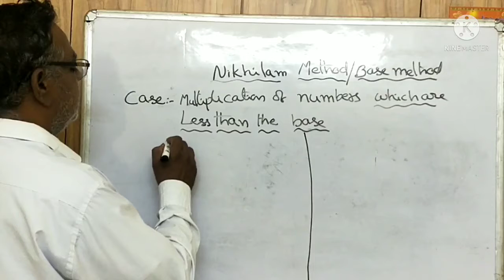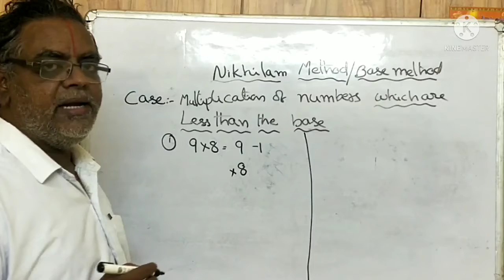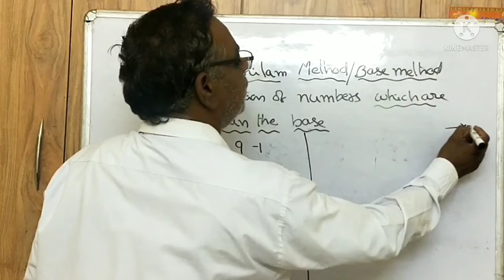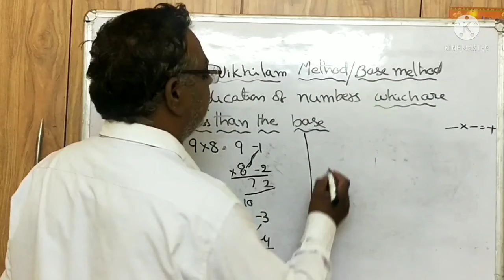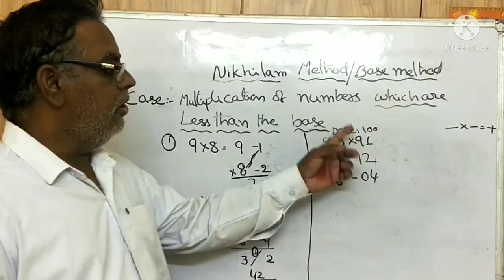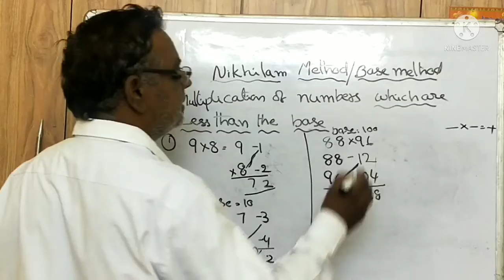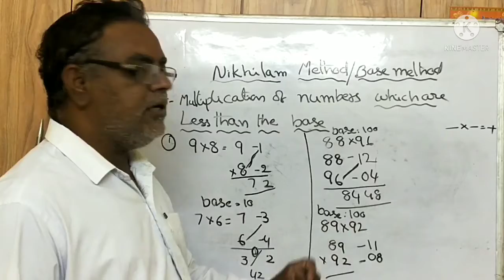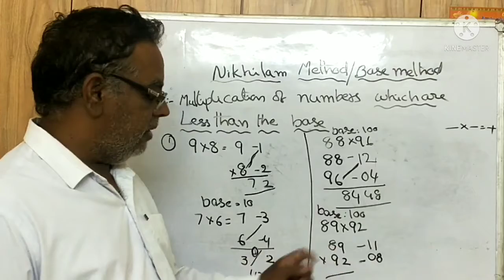Vedic maths Multiplications. Base method. Numbers which are less than the base